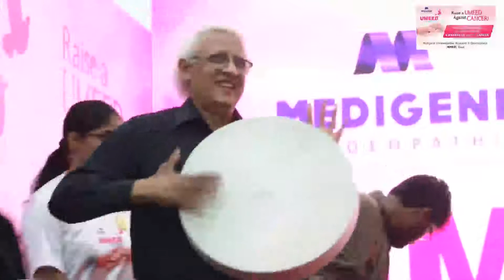MOTIVATIONAL SONGS PART -1 II BY SIMRAN & RIYA AT MEDIGENE - UMEED EVENT 2017 II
Medigene Homeopathic Research & Development "MHRD" Trust organised Cancer Awareness Art Exhibition & Competition

This huge event took place on 4 Feb 2017 wherein lot of young creative artists, professionals , volunteers added glitters and spread awareness for cancer through their outstanding performances.

The event was honoured by many famous celebrity guests from various industries to club their hand in fight against cancer

Check out the exclusive footage of Motivational Song Part - 1 by Simran & Riya.